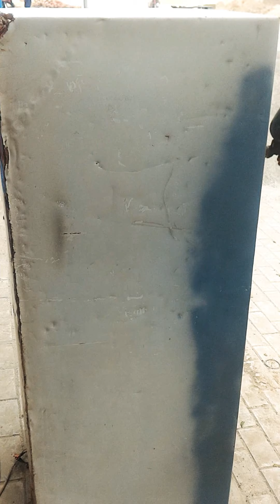how to old refigrator Restoration forging Air compressor frigde | paint japani refigrator full paint